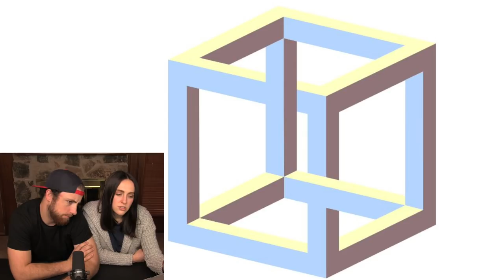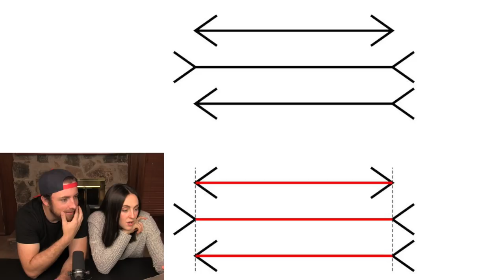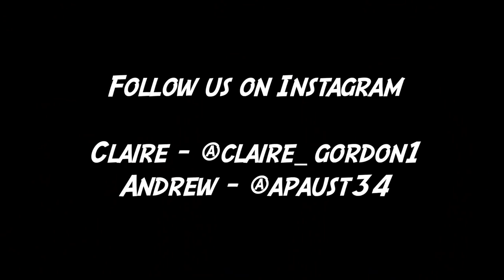These Optical Illusions Will Blow Your Mind!